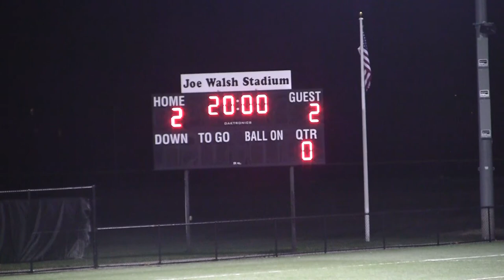Winchester v North Andover soccer Part 07